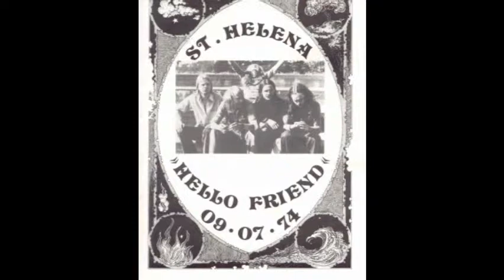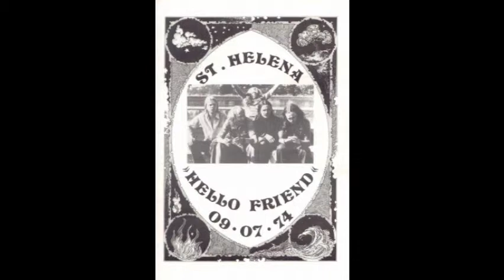St.Helena."Song A Sung"1974 Norway Prog Rock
St Helena  "Hello Friend" 1974

The last planned released album on BAt Records was a demo recording with the band St Helena
(during a period they used the name Foppen but later they took back the name St Helena).
The differnce between Akasha was that St helena were more typical progressiv and was more inspired
by Jethro Tull and Gensis (the early period). During this recording session Willy Bendiksen drums
Fezza Ellingsen guitar,vocals,fluite,piccolo,percusion these 2were the center of the band. They later
becomed members of the legendery norwegian group Höst. bendiksen have also been a member in Flax, Blond on Blond and Perfect Crime.
Ellingsen was before he was a member in St Helena a member of Akasha. After St Helena he palyed in Cobra and a solo project
named Kaptein Nemo. Other members of the band was Rolf Andersen Guitar, voclas and
Kjell Arne Pleym piano, vocalsand Ray Briseid bass. These guys have been recording an album named "have your own feeling, have your own way"(HArmoni K 1278) back in 1971.
These album was only made in 250 copies and with a lyricsheet. ANd are maybe Norways first alternative release.